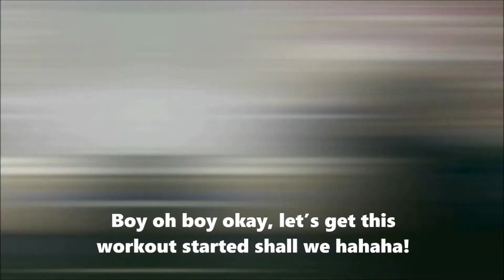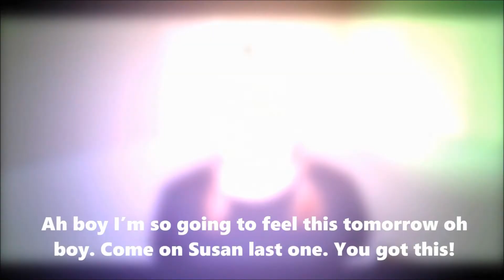THE ULTIMATE WORKOUT BY THE UNKNOWN!!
HAPPY NEW YEAR EVERYONE! Wow, what a way to start off 2022 with a Brand New Video with AN ULTIMATE WORKOUT BY THE UNKNOWN. I really hope you guys enjoy it and are entertain and get a good workout in as well. Hope you guys have a great 2022 and let's our do best to reach our goals in this new year. Also expect great videos coming up in 2022 and I can't wait to show you guys the great content I have coming soon. Be well guys and Happy New Year! Big thanks to Susanna Wagner for this great collaboration. Always a great pleasure working with her. Please check her out by supporting her here.

Please also check out my album Keep Moving on these song platforms.
Keep Moving on Amazon Music
Keep Moving on Amazon